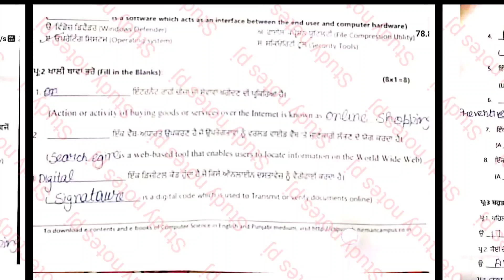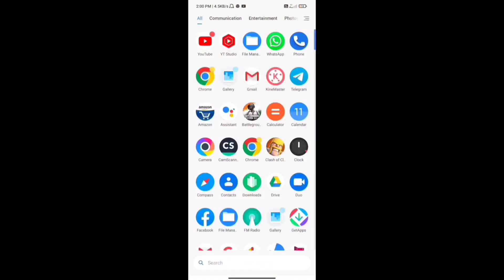11th Class Computer Paper | 15 September 2021 | PSEB | Computer class 11th Orejnel